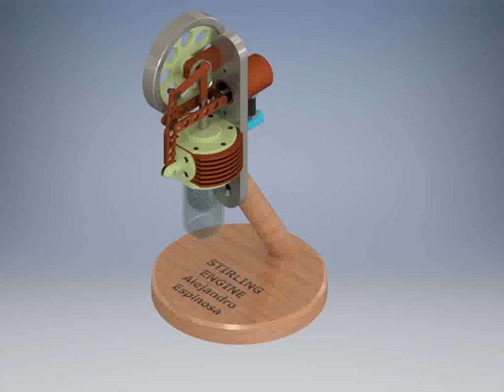Vertical Stirling engine with glass dome